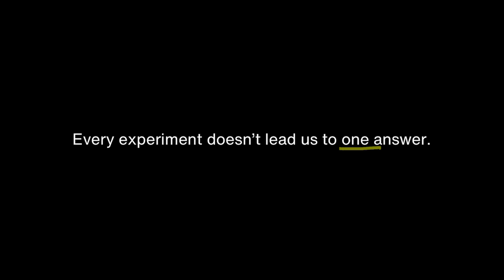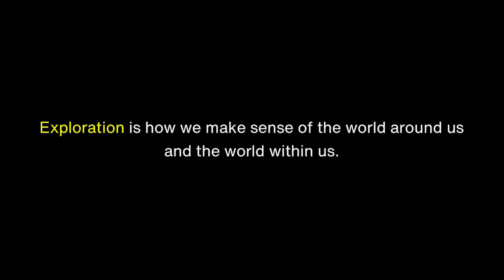What is Exploration in Science | The Ever-Evolving World of Science | Grade 7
Description: (100-200 characters)
Ever opened the fridge just to check if the light goes off? Or wondered why turmeric stains turn red with soap?
That’s science — and it starts with curiosity.

In this video, we explore what it really means to be a science explorer. From everyday questions to surprising observations, you’ll see how exploration is less about having answers and more about asking the right questions.

Because exploration in science is ultimately just a way of thinking.

Watch now and let your curiosity take the lead!

Courses on Khan Academy are always 100% free. Start practicing—and saving your progress—now!

Timestamps:
0:00 - You have been doing science even before you could spell it.
0:43 - What is Exploration in Science?
1:40 - Exploration is about observing, questioning, guessing, testing, failing and trying.
3:21 - Science isn't about memorising things.
4:10 - Exploration is a way of thinking.
5:28 - Exploration gives you the power to analyse and solve problems.
6:21 - Summary

Created by Bitasta Datta